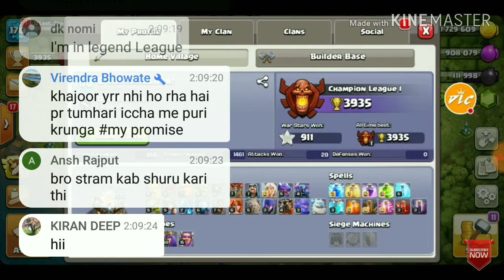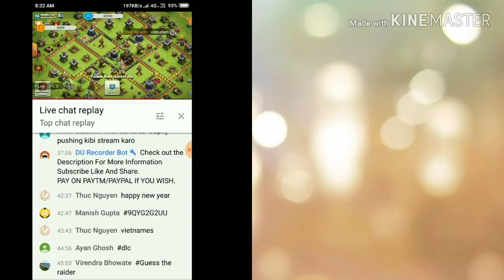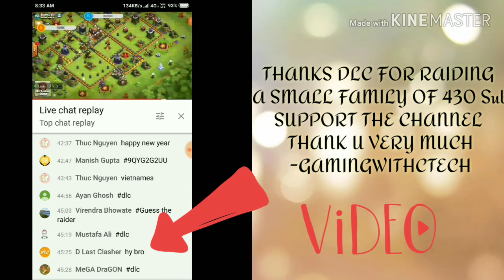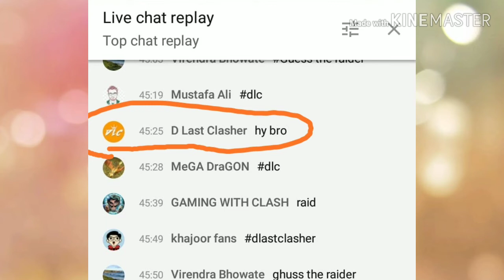dlastclasher On My Stream!!!!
In this Video their is Surprise For our Small Army And for All the Viewers.
Some parts of the video is taken from The Youtube Gaming channel
Thanks Dlc For supporting the stream.

Clash of clans is a freemium mobile strategy video game developed and published by Finnish game developer SUPERCELL. The game was released for iOS platform on August 2,2012 and on Google Play for Android on October 7,2013.
The game is a set in a fantasy-themed persistent world where the player is a chief of a village. Clash of clans tasks player to build their own town using the resources gained from attacking other players through the game's fighting features. The main resources are gold, elixir and dark elixir. Player can conjoin to create Clans, group of up to fifty people who can then partake in Clan Wars together, donate and receive troops,and talk with each other.
It's has received high ratings from many critics.